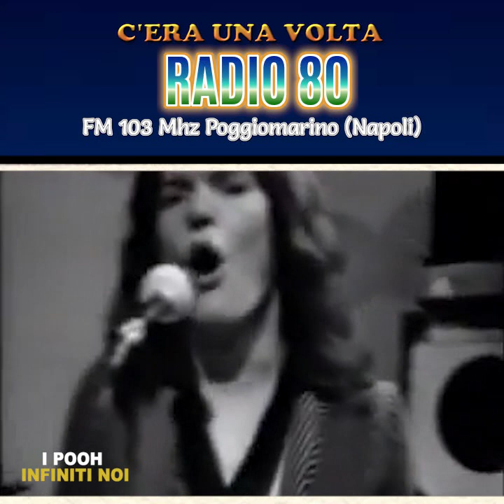I Pooh - Infiniti Noi